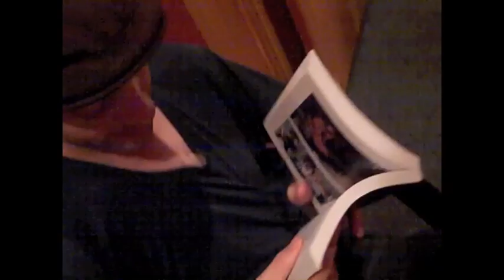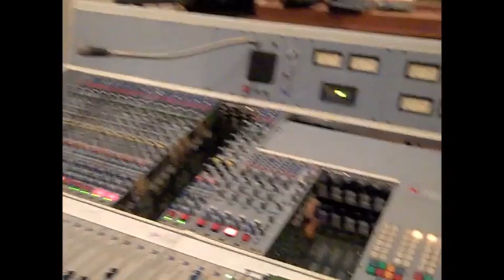Kurt Baker Band RECORDING BLOG @ Atlas Studios - Chicago IL, May 2011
The Kurt Baker Band entered Atlas Studios in Chicago for two days of recording with the great Matt Allison. Three songs were tracked, and will be featured on the new EP under the working title "Rockin' For A Living", out soon on Oglio Records.